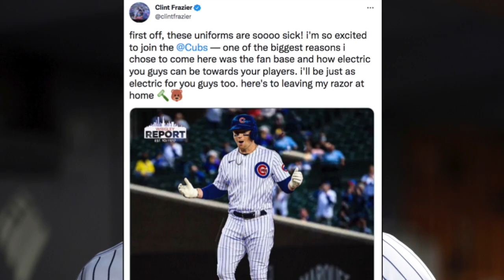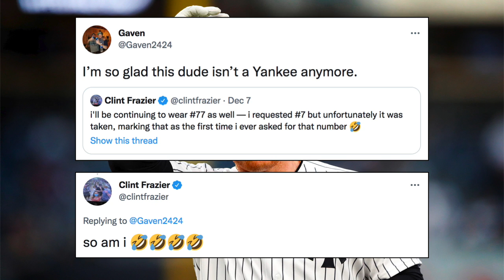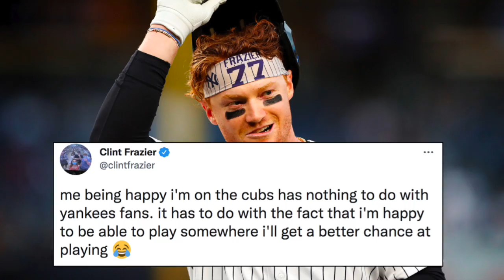フレイジャーのヤンキースを出る喜びにキレるサバシア